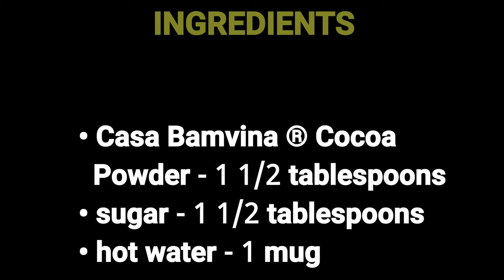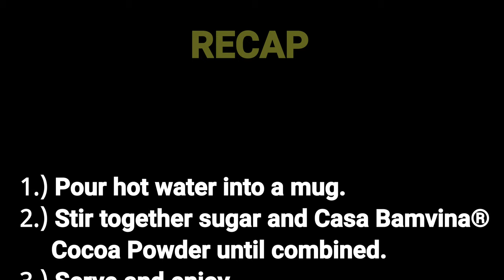HOT COCOA DRINK (Old Recipe Video + Costing)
Servings: 1 mug

Ingredients:
• Casa Bamvina® Alkalized Cocoa Powder - 1 1/2 tablespoons
• sugar - 1 1/2 tablespoons
• hot water - 1 mug

Costing:
• 1 1/2 tablespoons Casa Bamvina® Alkalized Cocoa Powder - P2.07
• 1 1/2 tablespoons sugar - P1.15
• TOTAL = P3.22

💰 TOTAL = P3.20 / mug